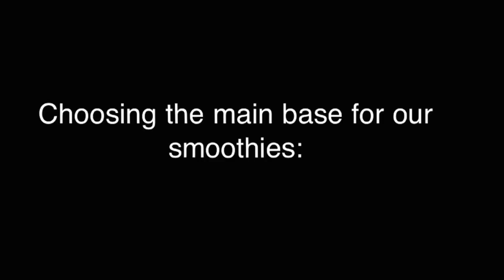Smoothie Challenge Fail